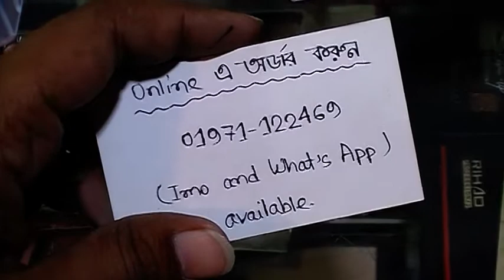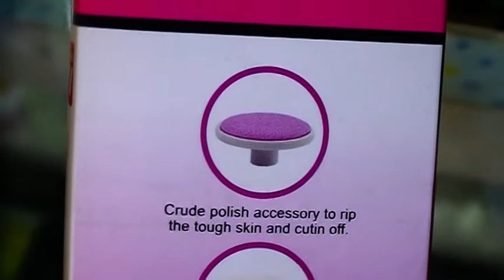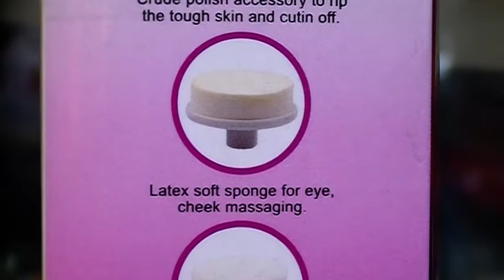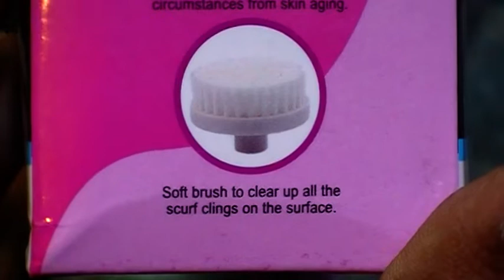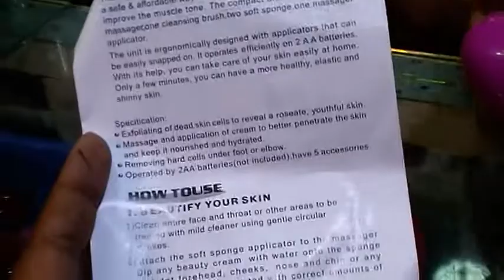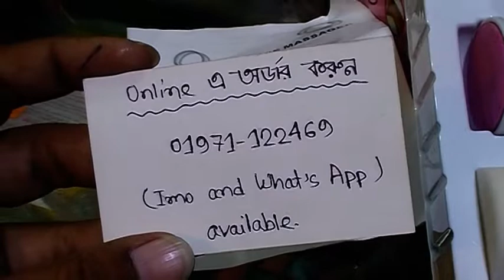অনলাইনে ঘরে বসে কিনুন, Face Massager সেট একদমই সাশ্রয়ী দামে।। Face Massager for Facial.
( Online Page ) 3M Media The way of Entertainment.

Konock Chowdhury